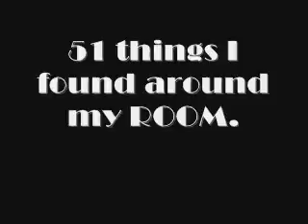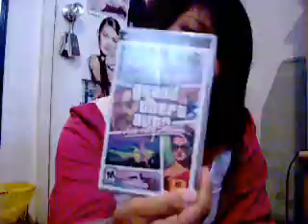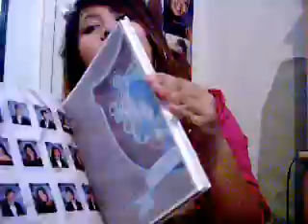51 THINGS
Published really late but, it's all g.
Actual recordin': MARCH 2009

When this type of video was goin' viral, I thought I'd make one of my own. 51 things in my room.

*I OWN NO COPYRIGHTS OF ANY MUSIC USED IN THIS VIDEO*
Before & After by Latif